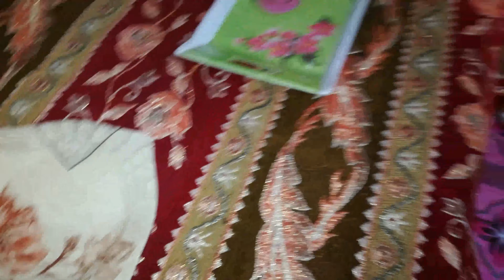💝Village wedding ceremony Enjoy alot Gaon ki Shadi ,Meri Choti Si Mulakat Aap Sub Se 💖